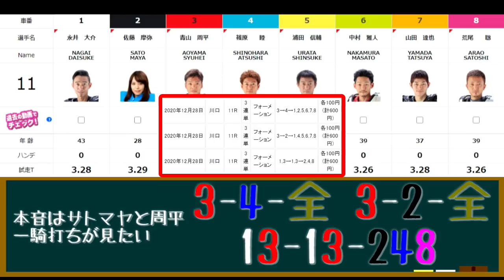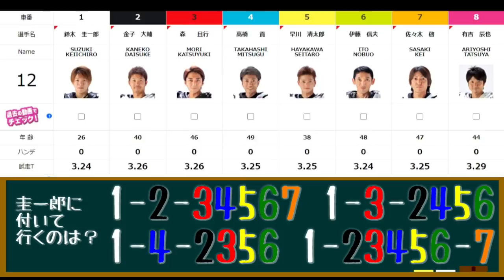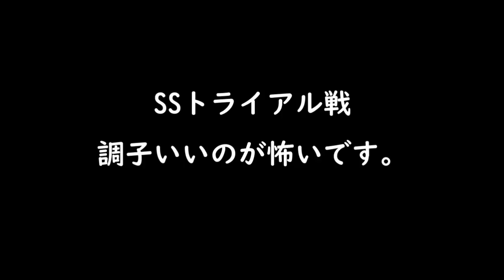毎日、サトマヤvs青山周平か鈴木圭一郎を観られる幸せ！ しかもSG‼ 『スーパースターフェスタ2020』SSトライアル戦 2日目 川口オートレース 2020.12.28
2020年12月28日　SSトライアル戦

スーパースターフェスタ
開催期間：2020年12月27日(日)～31日(木)

【効果音ラボ】
【MusMus】